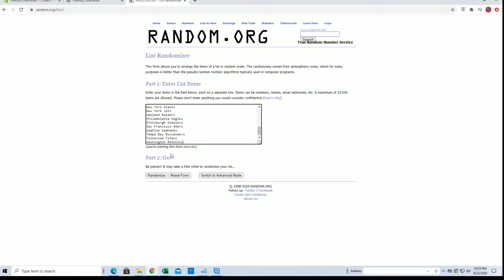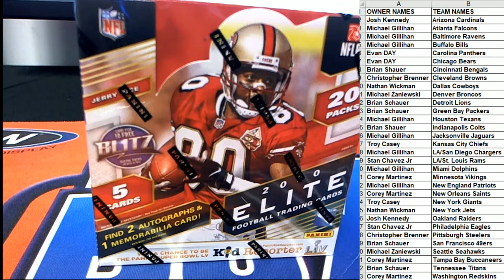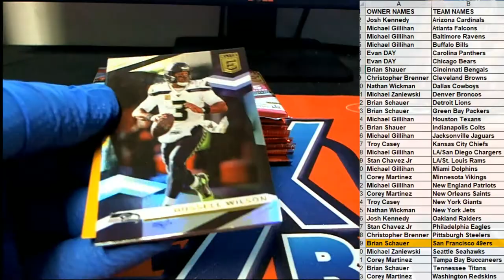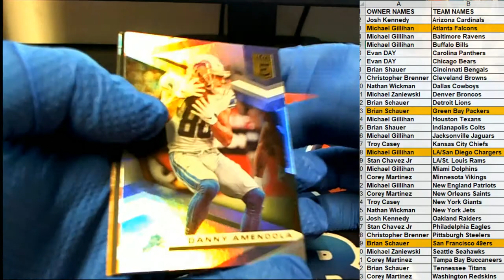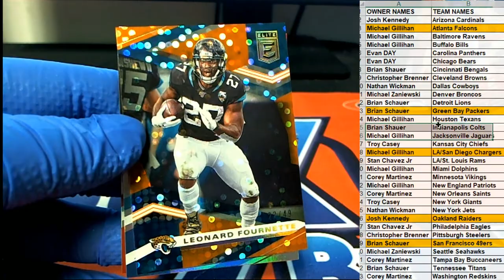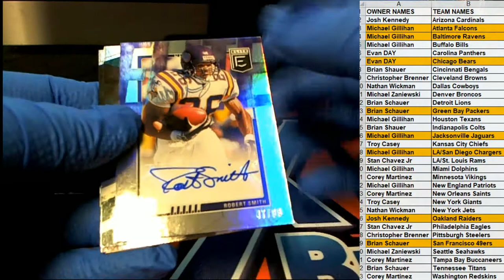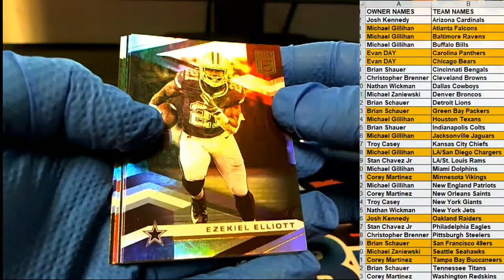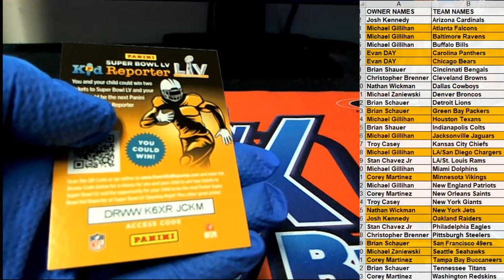2020 Panini Donruss Elite Football ID 20DONELITEFB103